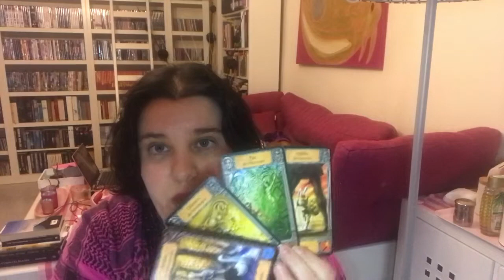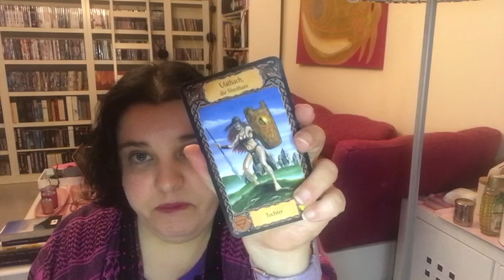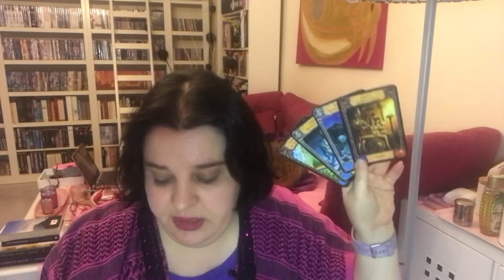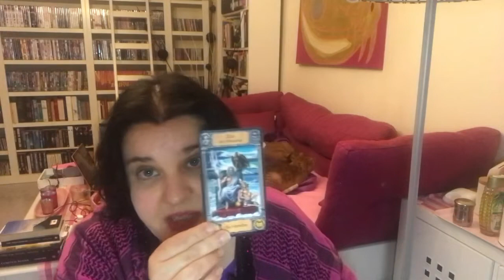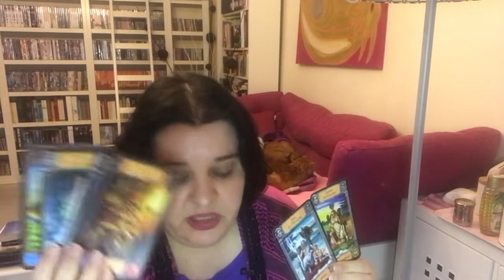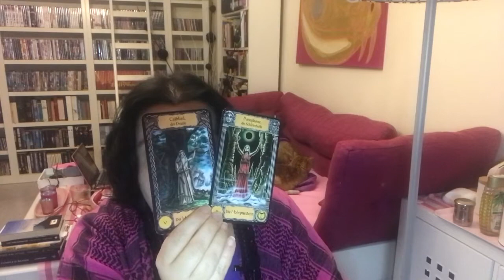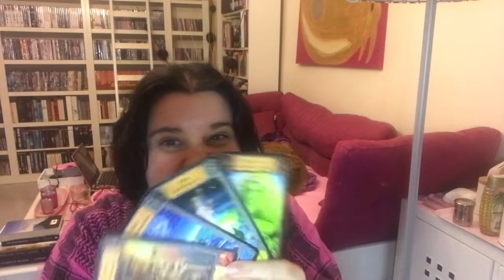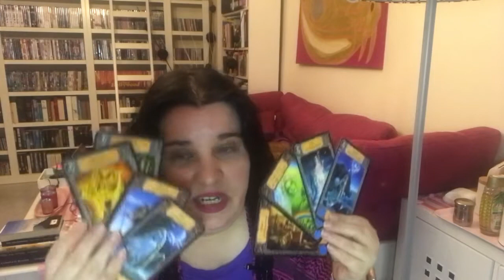👑 THEY WON'T COMMIT? How to Know if TWIN FLAME UNION is Close!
Are you dealing with a Twin Flame Runner, a distorted masculine instead of a Divine Masculine? Is your Twin Flame withdrawing or maybe even ghosting you? Do you wonder WHEN will they come back? Do you think your specific person is a narcissist or an f-boy who is unable to commit? Do you think that your SP or Twin Flame is toxic or that you are dealing with a karmic connection?

I know, it might be a hard pill to swallow, but the actions and words of your person, show YOU 100% where YOU stand in your own ascension journey! YOU DETERMINE WHEN THEY WILL COMMIT, not them! In this video I have some "helpers" in form of some Tarot Cards in order to explain!

Are you wondering how much you have evolved in this relationship? Check your own feelings or your person's actions and you know exactly where you stand! You either chose consciously or subconsciously, but you always decide! Enjoy this video!

CHECK OUT THESE VIDEOS AND PLAYLISTS FOR MORE INFORMATION ON MANIFESTING:
Want to know the 4 most common wounds that prevent Twin Flame union and how to heal them? Watch this video:

Want to know if you are really with a Twin Flame? Here you find 20 Signs of a True Twin Flame Connection:

Etsy (NEW!): MagiqueSoulAscensionCoach (here you can book coaching as well)